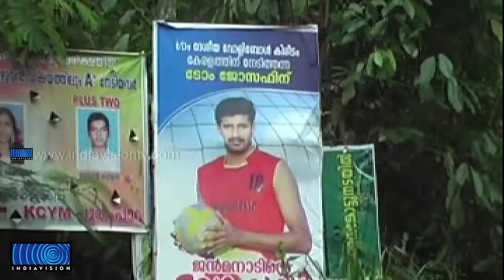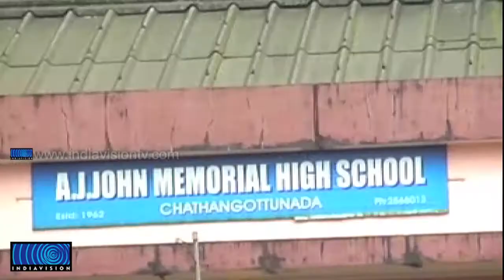Protest against Removal of Tom Joseph from Arjuna Award List